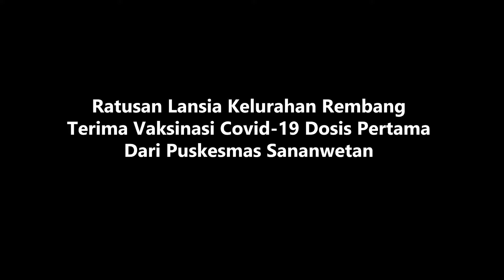Vaksinasi Covid-19 Untuk Lansia di Kelurahan Rembang Blitar